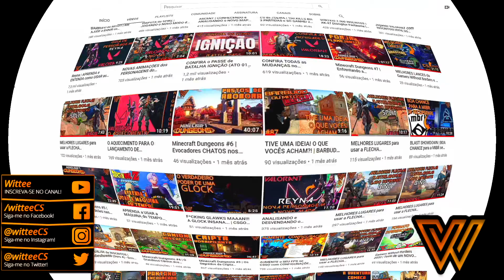Primeira Partida COMPETITIVA no Novo Mapa MOCHA do CSGO | CS da Zoeira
No dia 03 de maio tivemos uma atualização enorme no CSGO com diversas mudanças, e uma delas foi a entrada de 4 novos mapas no jogo: Mocha e Grind, mapas de Competitivo, Casual e Deathmatch e Pitstop e Calavera, mapas de Wingman (Modo Braço Direito).
Nesse vídeo eu jogo minha PRIMEIRA PARTIDA no Mapa Mocha, que ao contrário do Mapa Grind, conseguimos ter um bom desempenho em equipe e ganhar a partida!

Guia do Vídeo:
00:00 - Introdução